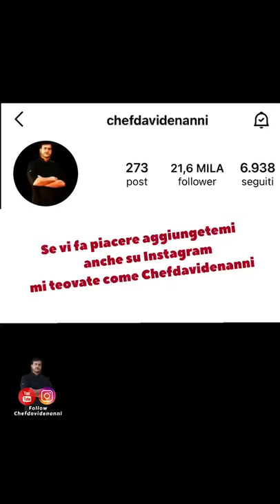Salmone piastrato con guacamole e salsa di yogurt greco - Amici in Cucina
Salmone piastrato con guacamole e salsa di yogurt greco dello chef Davide Nanni

Finalmente questa sara un piatto che sa d'estate. Si sa che ci piace mangiare, quindi questo piatto sara molto appetitoso ma non ci farà rovinare la prova costume.